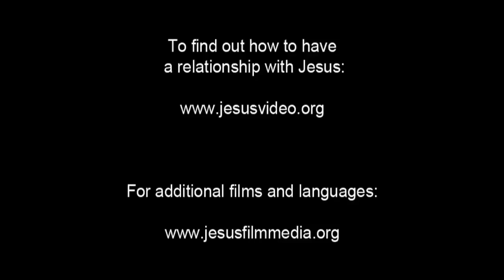English - Very Very Very Good News! Romans 10 Verse 9 - Jesus is Risen! Risen Jesus Saves!!!(30)